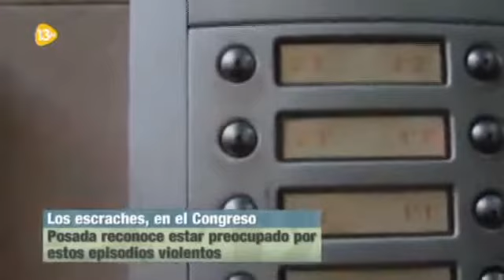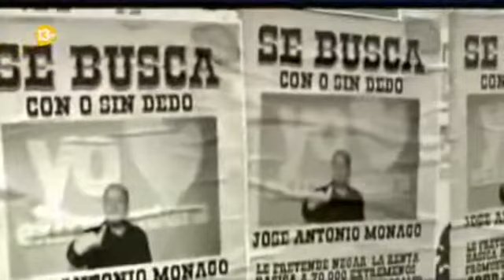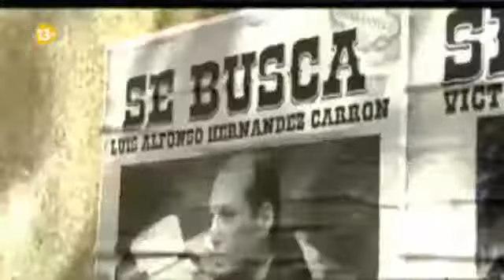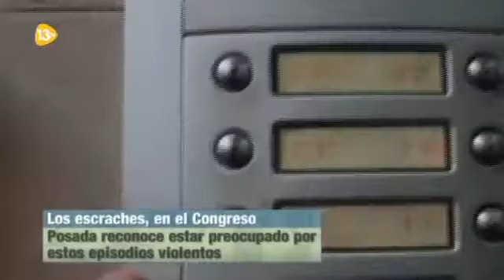2 ada colau escrache jorge verstrynge cristina cifuentes 13tv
13tv te damos la tarde tdt nieves herrero carlos cuesta jose manuel juzgado feito jorge verstrynge 20 febrero 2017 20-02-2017 debate estado nacion 2017 duran i lleida a104600m.

Madrid, 11 abr (EFE).- La delegada del Gobierno en Madrid, Cristina Cifuentes, estudia si sanciona a los participantes en el escrache convocado ante el domicilio de la vicepresidenta del Gobierno,.